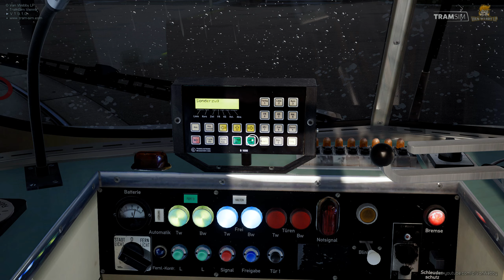TramSim Vienna #19 - Der neue E1 ist da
Endlich ist er da.  Der Ur-Emil, auch als E1 bekannt. Mit im Schlepptau hat er seinen kleinen Bruder namens C3. Lasst uns gemeinsam eine kleine Runde auf der Linie 1 drehen. Performancedefizite sind inkludiert.